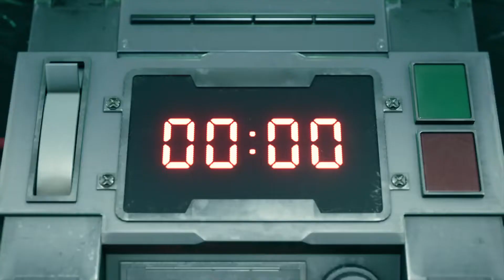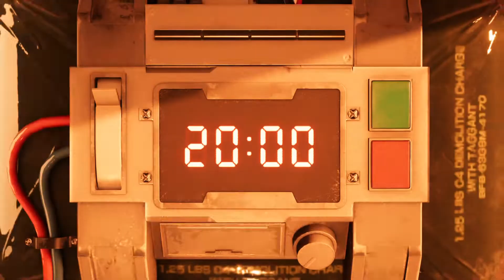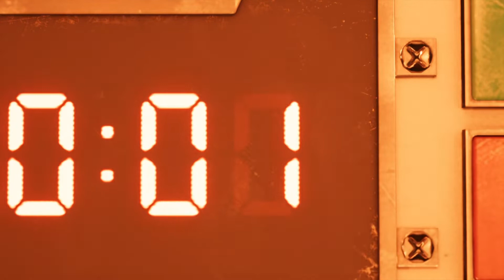FINAL FANTASY VII REMAKE Demo PS4 Pro